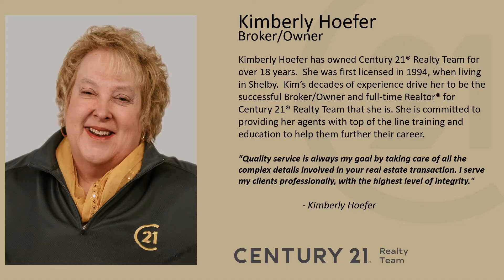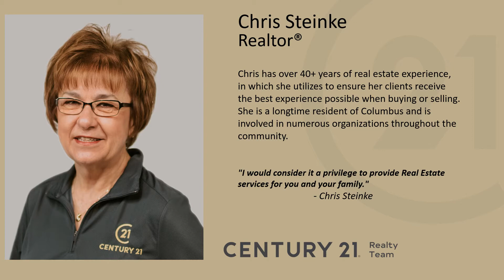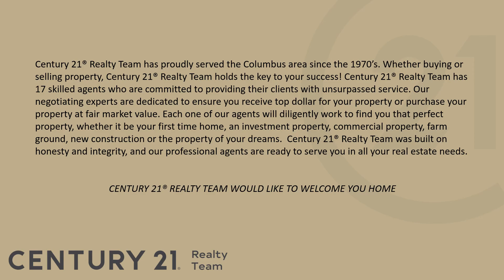Meet the Century 21 Realty Team! Columbus, Nebraska Real Estate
Bio of our Agents who distinguish themselves from the competition by delivering extraordinary experience when buying or selling real estate!

Century 21 Realty Team
2626 23rd Street, Columbus NE 68601